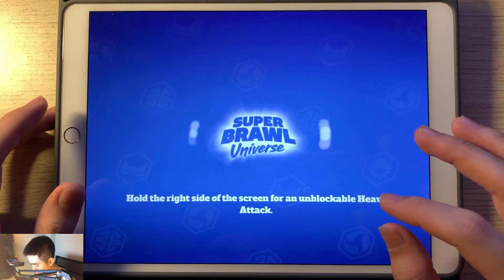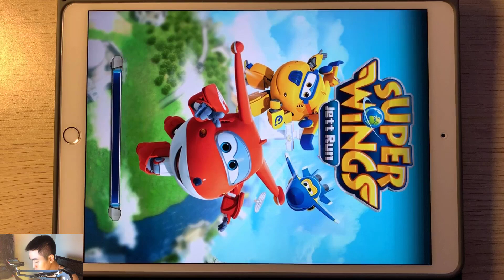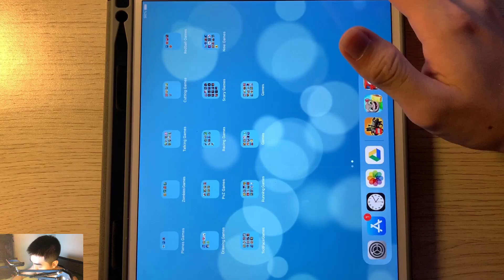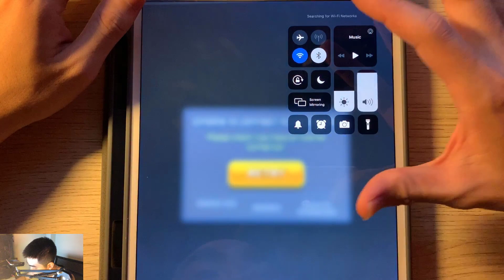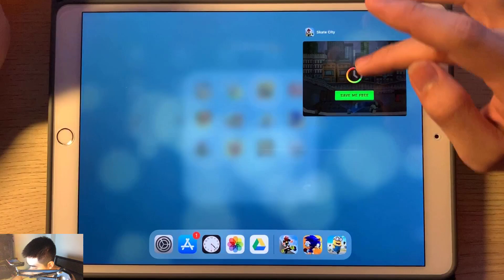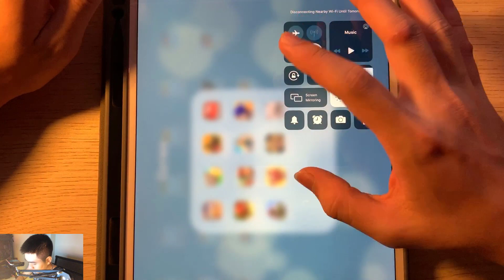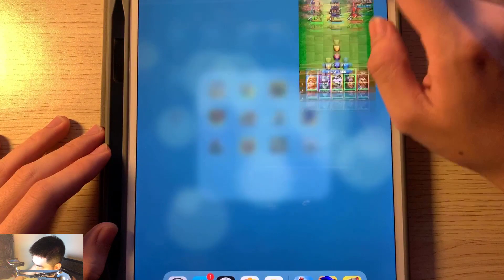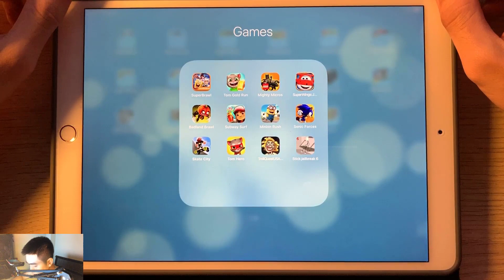Super Brawl,Tom Gold Run,Mighty Micros,Super Wings,Badland Brawl Halloween,Minion Rush,Sonic Forces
SuperBrawl ,Tom Gold Run,Mighty Micros,Super Wings, BadlandBrawlHalloween ,Minion Rush,Sonic Forces,Skate City,Tom Hero,Troll Face Quest USA Adventure,Stick Jailbreak 6